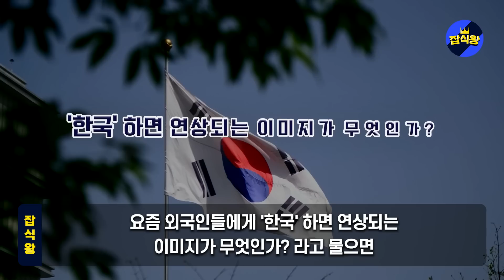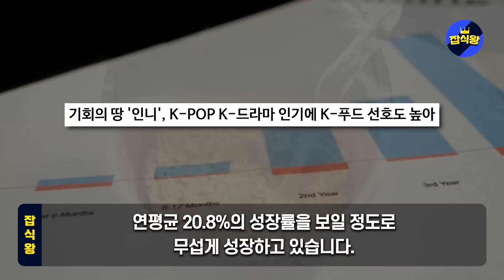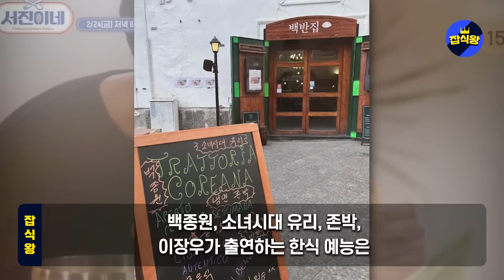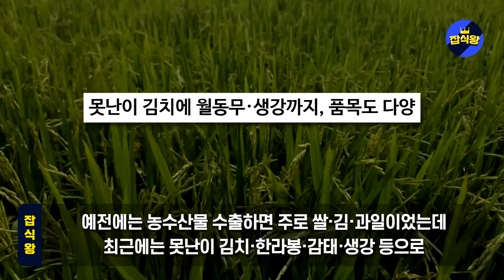미 NBC “한국이 또 사고쳤네요” 미국에서 이 사업하면 ‘떼돈’번다!! 김치,삼겹살 제치고 프리미엄 등극한 이것